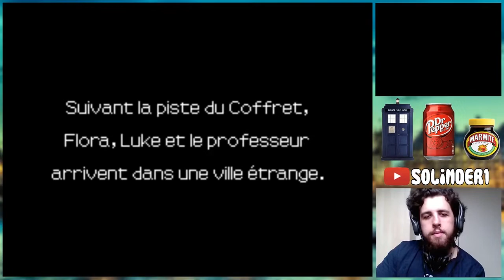#07 - Décidément, c'est beau une ville la nuit ! - Professeur Layton et la boîte de Pandore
Bienvenue dans cette aventure sur Professeur Layton et la boîte de Pandore ! Des tonnes d'énigmes nous attendent afin de résoudre le mystère du coffret céleste !
N'hésitez pas à mettre un j'aime ou un commentaire si vous en avez envie !

Un épisode tous les soirs à 18H
Des bisous
Solinder